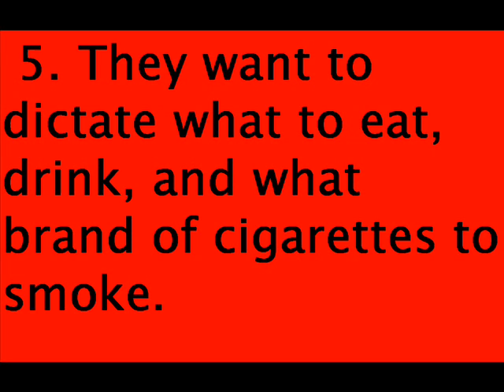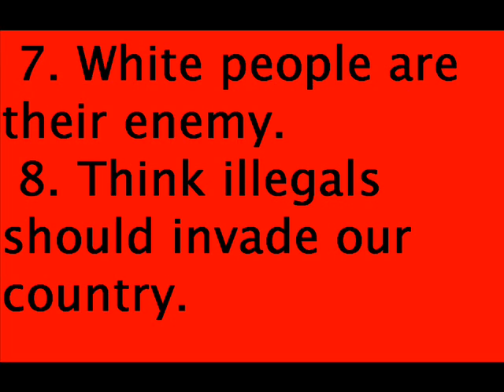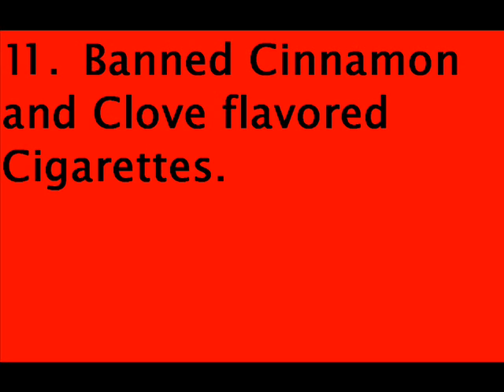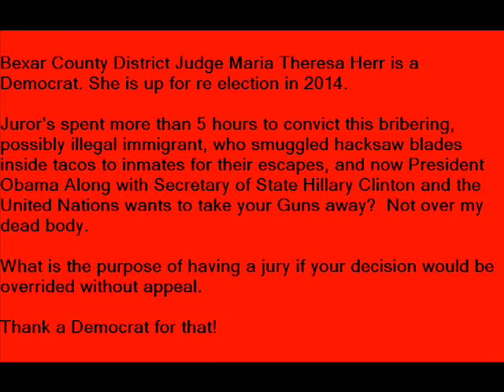Restore Our Country Now!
Restore Our Country Now, time to vote out the Democrats!